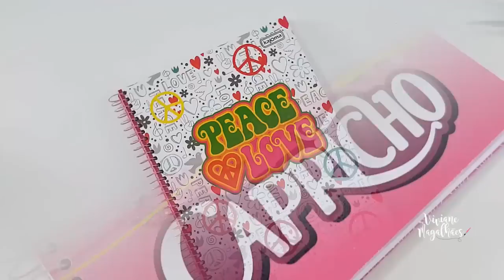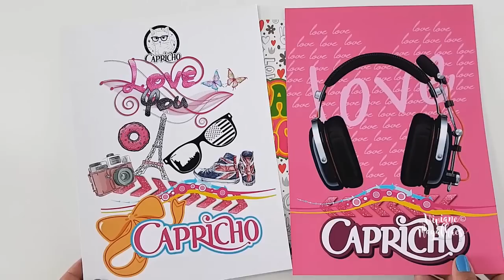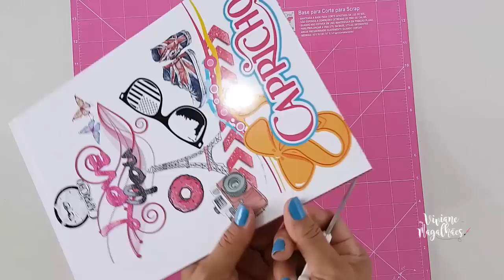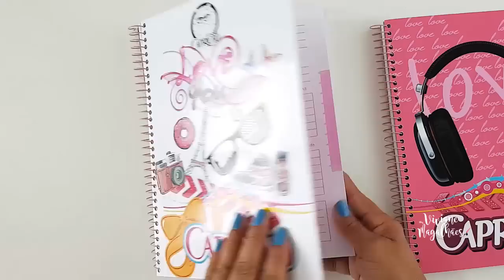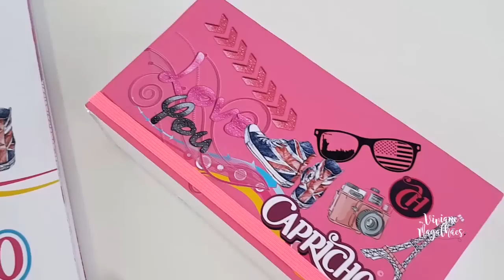DIY | Material escolar da Capricho | Caderno e Estojo | Viviane Magalhães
Neste vídeo vamos personalizar material escolar, transformando material simples em material da capricho, usando apenas material básico que temos em casa. Espero que gostem, Não esqueçam de curtir o vídeo!!! Os moldes e artes estão no blog. Todas as artes foram feitas inspirados nas capas da capricho.

Eu mereço 5 mil CURTIDAS? 👍

ME SIGA no Instagram para participar dos sorteios Dos DIYs!

Os vídeos Normalmente são publicado nos Horários entre 13:00  à 15:00 hrs da tarde.

✉ Contato Viviane Magalhães​:
(Parceria/Publicidade/negócio)

✂ Material Necessário  ✂
Papel Pluma 3mm
Bolsos: Papel Matte
Capas: Papel Fotográfico
Fita Dupla Face
Tesoura
Estilete
Furador de papel
Cola quente

Medidas da
Base do estojo
2   18x4 cm
2   10x4 cm
1   18x3 cm
1   18x9,5 cm

Capa do estojo
2   18,5x10 cm
1   18,5x4,5 cm

DIYs INCRÍVEIS QUE VOCÊS NÃO VIRAM.